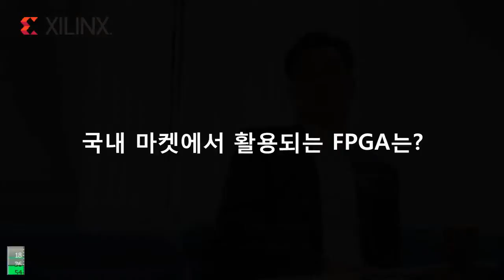자일링스코리아 안흥식지사장과 FPGA 담론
자일링스의 울트라스케일+ 포트폴리오는 업계 유일한 FinFET 기반 프로그래머블 기술로써, 징크(Zynq)®, 킨텍스(Kintex)®, 버텍스(Virtex)® 및 울트라스케일+ 디바이스가 포함된다. 또한 28nm 디바이스를 넘어선 2~5배 더 높은 와트당 성능을 제공하여 5G 무선, 소프트웨어 정의 네트워크(SDN) 및 차세대 첨단 운전자 보조 시스템(ADAS) 등 시장을 선도하는 애플리케이션에 이용할 수 있다.